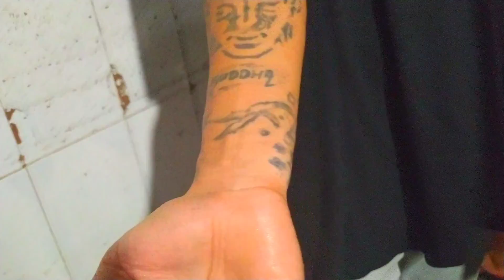padam tamang ko big fan phone her nokia 25000 ko regrt voyo hola hai tolai